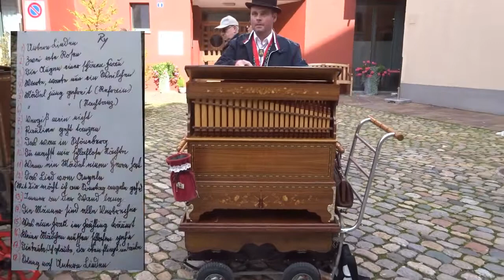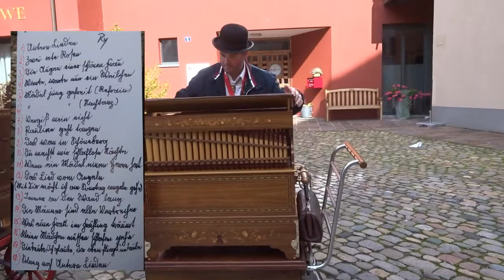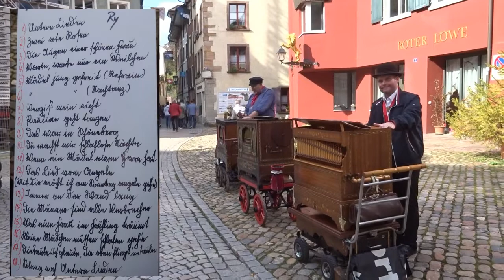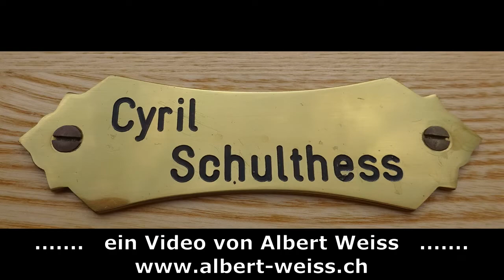Walter Kollo Melodien - gespielt auf Bruns Drehorgel 42/115 durch Cyril Schulthess in Laufenburg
18 Walter Kollo Melodien - gespielt auf Rudolf Bruns Drehorgel Violino Pan 42/115 durch Cyril Schulthess.
Aufgenommen am 32. Drehorgelfestival am Sonntag, 9. Oktober 2022, anlässlich der 72. Herbstmesse Hela in CH-Laufenburg (Schweiz/Switzerland).
Diese Violino Pan Drehorgel mit 42 Tonstufen und 115 Pfeifen und 6 Registern wurde von Rudolf Bruns in D-Dransfeld im Jahre 1994 gebaut.